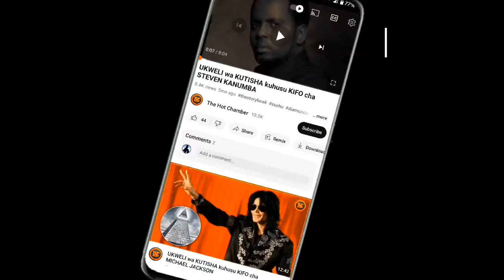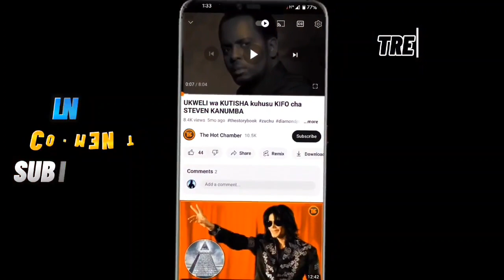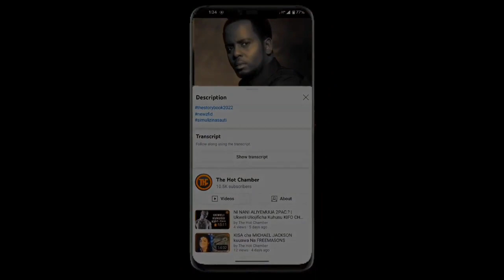Hizi Ndizo COUPLES 5 Bora Zinazopendwa Zaidi Hapa BONGO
@thehotchamber 2023